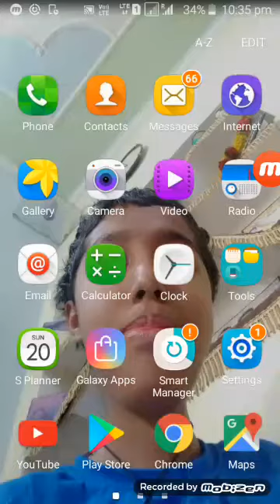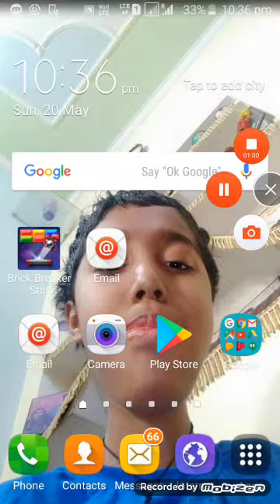Brick Breaker Star: SPace kinG